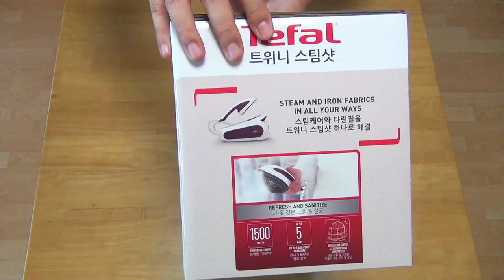테팔 가먼스티머 터보스팀 세탁소 쇼호스트이창훈 @luckyblossom @tefalkorea2954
App. 테팔 가먼스티머 터보스팀 세탁소 쇼호스트이창훈 @쇼호스트 이창훈 (꽃필정성 @LuckyBlossom) @Tefal Korea

2006~2009 GS홈쇼핑 [쇼호스트이창훈 홈쇼핑 쇼호스트리얼토크쇼]